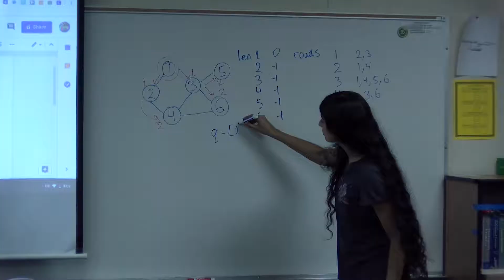Computer Science Club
If you’re into programming, check out the Computer Science Club. This news story was produced by students in the Fall 2019 Electronic Media Production (EMP) 2 class at James Logan High School in Union City, California.
Reporter/Writer: Lynareo Wilson
Videographer/Editor: Nhan Nguyen